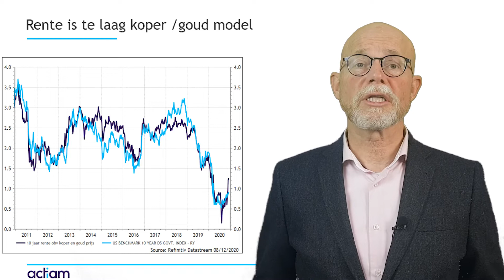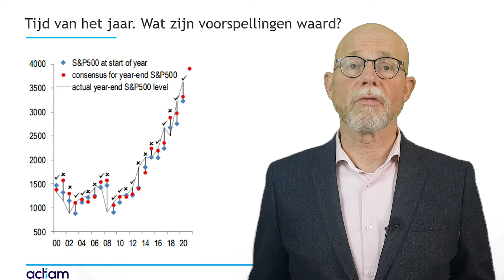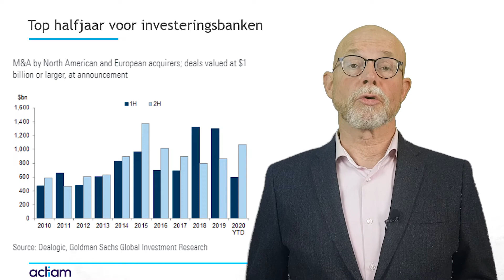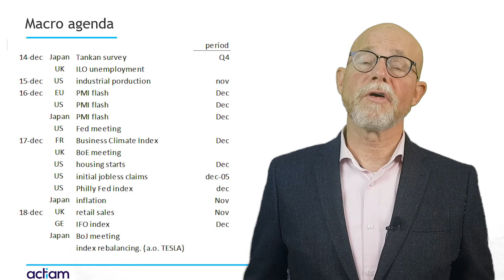Koper / goud model voorspelt rente @ACTIAM weekbericht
Waar gaat de Amerikaanse rente naar toe? Koper / goud model
Zijn aandelen eigenlijk wel te duur?
Jaarvoorspellingen wat zijn ze waard?
Toptijd voor investment banks
TESLA in de S&P500. Dat levert vuurwerk op.